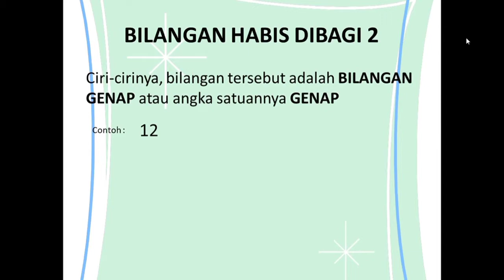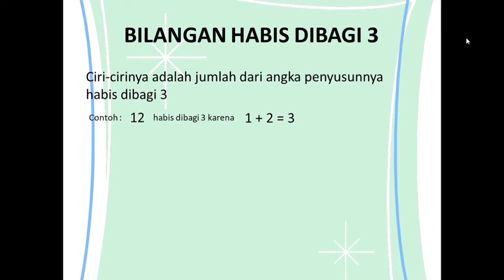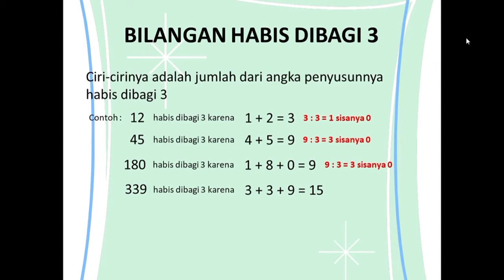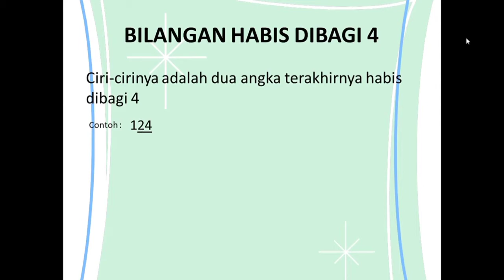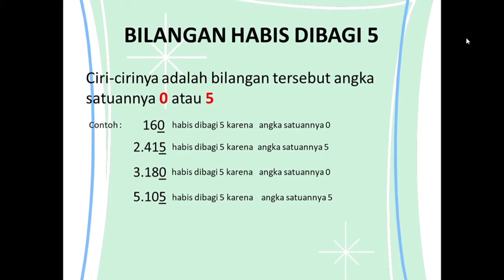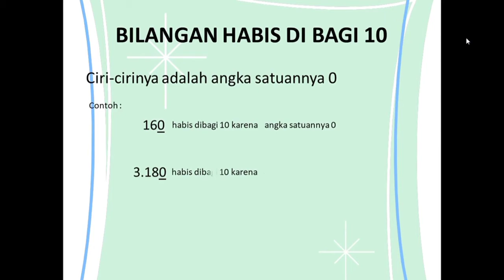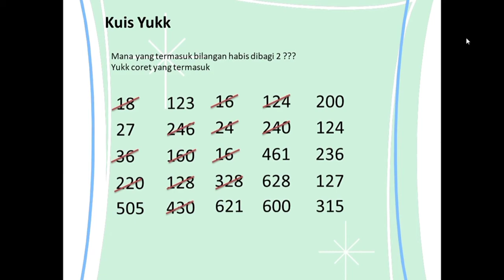Bilangan Yang Habis Dibagi | Math | 4th GIIS